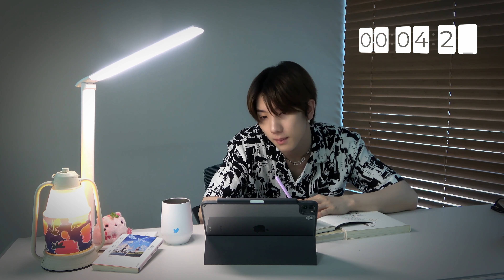1 HOUR STU'DY' WITH ONLY B📖 | 도염이랑 같이 공부해요😺 | ASMR | ONLY B와 깜짝 소통?!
1 HOUR STU'DY' WITH ONLY B📖 | 도염이랑 같이 공부해요😺 | ASMR | ONLY B와 깜짝 소통?!